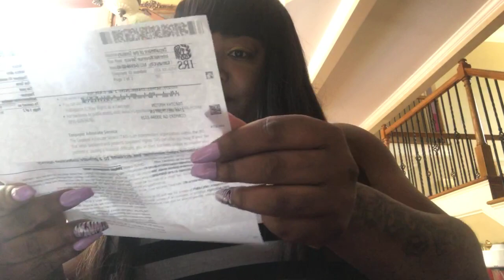Trigger Words??? Is It That serious? Competing?? [Ts Madison]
Babe the girls was not here for me telling the truth about Good wood from the hood!!! 😂😂😂😂‼️
this was pre recorded on my Facebook channel.